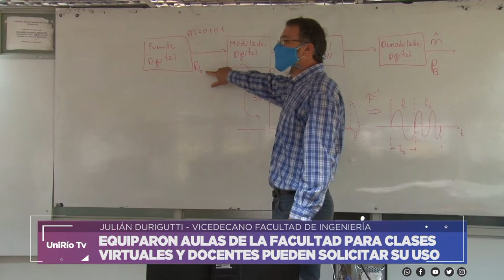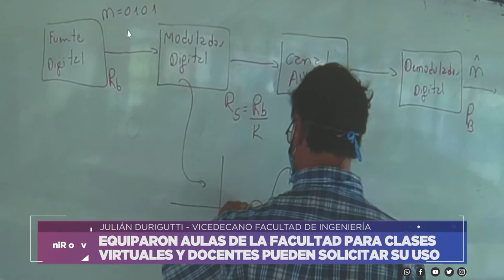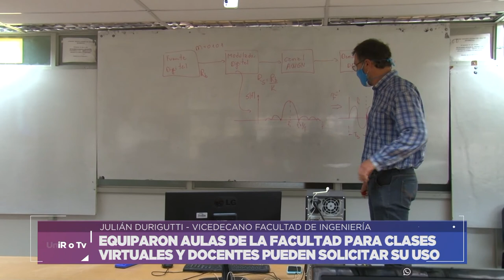JULIÁN DURIGUTTI - EQUIPAMIENTO DE AULAS PARA CLASES VIRTUALES DE INGENIERIA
Julián Durigutti - Vicedecano Facultad de Ingeniería
Facebook.com/uniriotv
Twitter.com/uniriotv